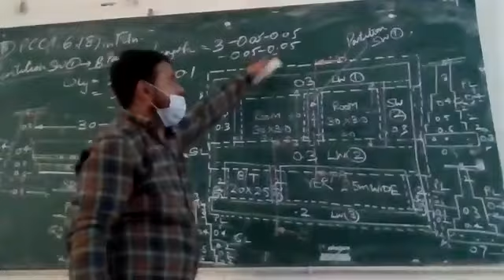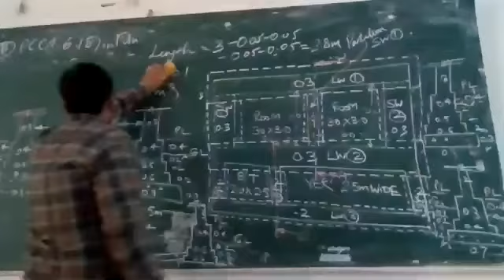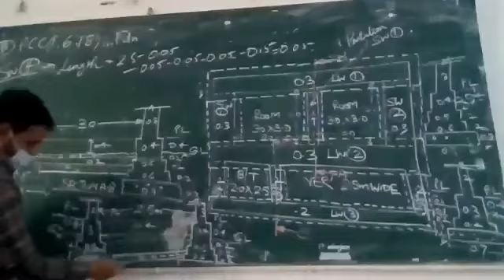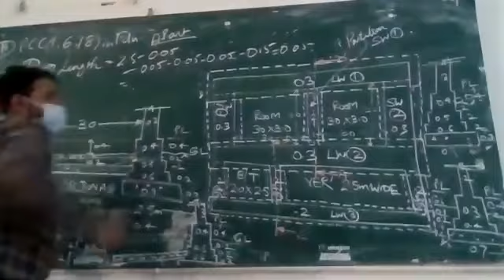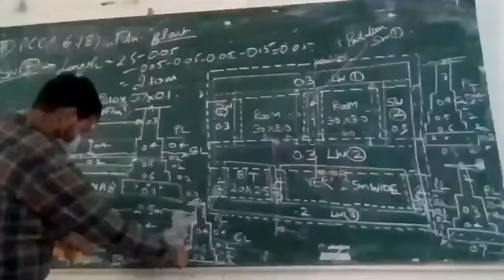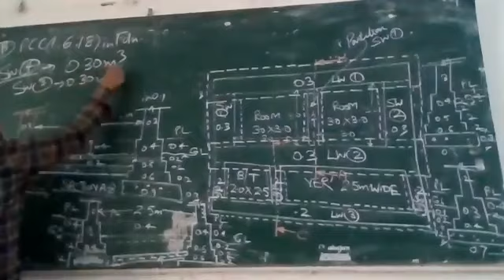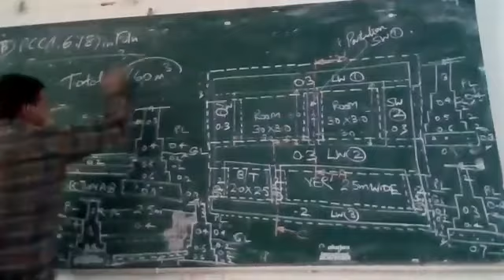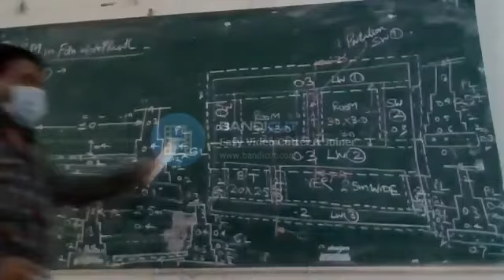Video77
QSV
Building Estimates